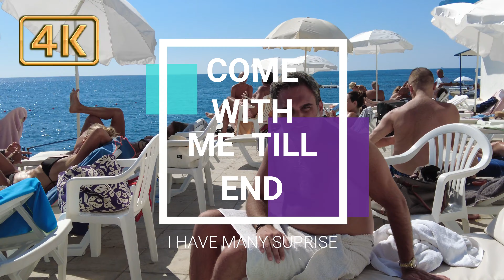Walking tour Lebanon 2022 | Beirut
Hi guys..

Beirut, Arabic Bayrūt, French Beyrouth, capital, chief port, and largest city of Lebanon. It is located on the Mediterranean coast at the foot of the Lebanon Mountains.

I tried to show you everything you need.
I hope to give you positive energy  from videos.
I go to all parts of Turkey especially Istanbul.or maybe another country I can because I love travel walking tour istanbul 2022
I want to show all the streets.foods.people.best place.transportation,life style..etc
All material in this video is original and personally recorded by myself on locations
walking tour istanbul 2022 and another country
I use the DJI OSMO PACKET 2 for making the video
if you want you can order from Amazon
Also you can watch the videos on Tv or another instrument
because the quality is 4K ultra walking tour istanbul 2022
travel and walking tour 4k